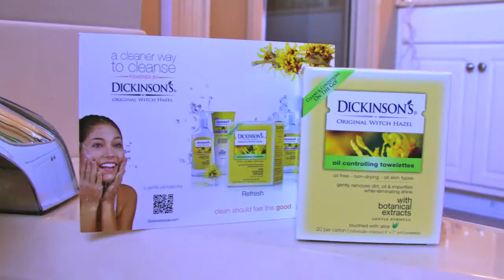How to get Perfect Skin with Dickinson's Witch Hazel Oil Controlling Towelettes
My thoughts on Dickinson's Witch Hazel Oil Controlling Towelettes. I was skeptical of these at first because I tend to have dry skin and I thought the witch hazel would be drying, but I was pleasantly surprised! They leave my skin feeling soft and smooth and don't dry me out! I love that they are individually wrapped. I use them first thing in the morning when my skin is it's oiliest. I got these free to review in my influenster Sugar n' Spice VoxBox.